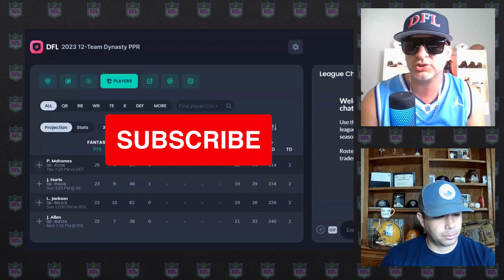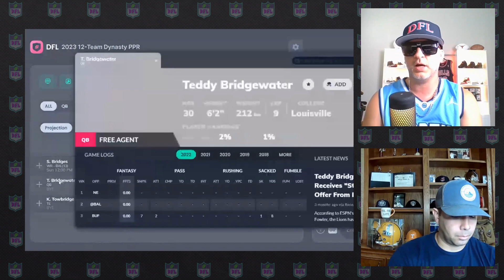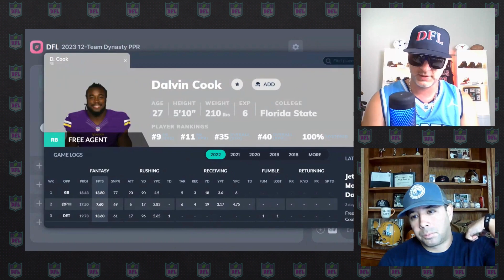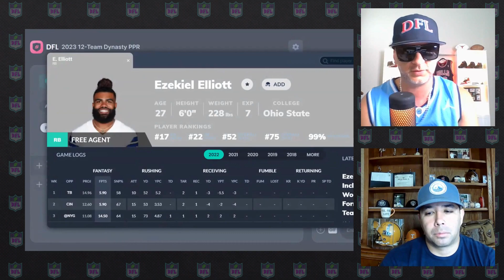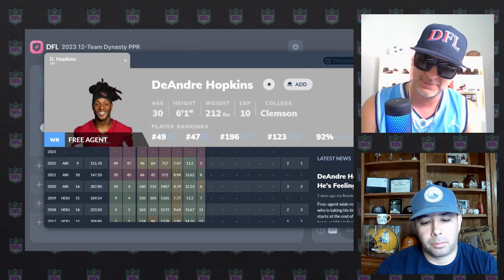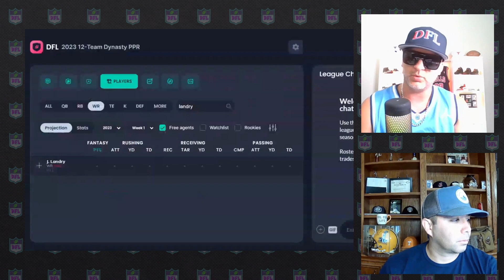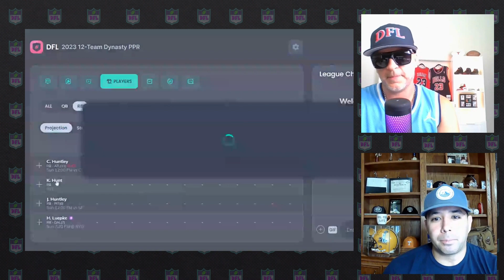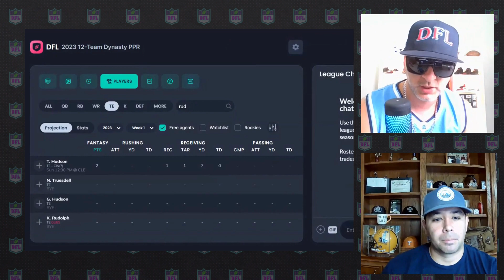2023 - Dynasty ALL Free Agent Team - DFL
Welcome to Dynasty Football Live. In this episode, Byron and Manuel discuss the NFL's top Dynasty Prospects.

0:00 - Intro
1:17 -  QB
5:53 - RB
11:19 - WR
17:14 - Flex
21:21 - TE
21:54 - Thank you!